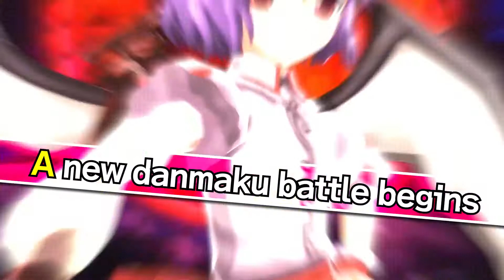Azure Reflection Nintendo Switch Launch Trailer